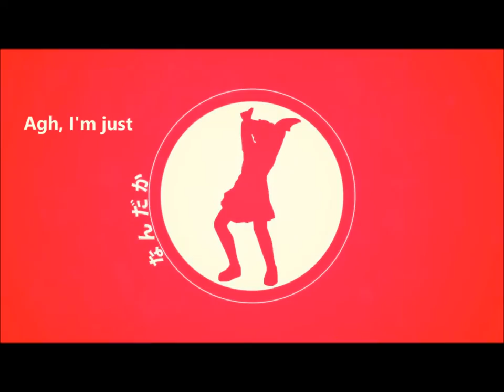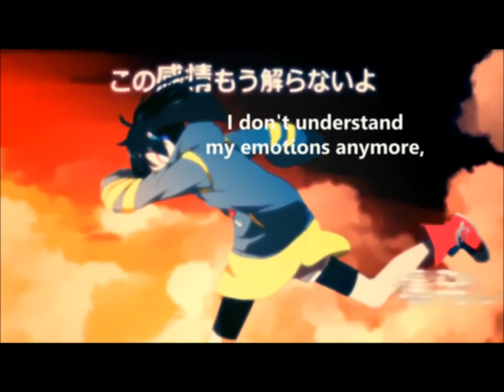【ALiCE】Sunset Yesterday 「夕景イエスタデイ」【UTAU】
totally thought of Naoki at the bedhead ok don't judge
I recorded new end breaths for her voicebank! I hope I oto'd them correctly haha. She also has normal breaths, but they don't really work for me like usual;;
However, you can hear her end breaths here u v u

■ title: 夕景イエスタデイ (Yuukei Yesterday) / Sunset Yesterday / Yesterday Evening
■ originally sung by: VOCALOID IA (sm21513190)
■ music + lyrics: Jin (じん) / Shizen-no-Teki-P (自然の敵Ｐ)
■ illust + video: shidu (しづ)
■ lead guitar: Masayoshi Kikuchi (菊池真義)
■ bass: Mashiro Shirakami (白神真志朗)
■ drums: Yuumao (ゆうまお)
■ percussion: Fukunaga Masao (福長雅夫)
■ vocals: ALiCE VCV lite
■ ust: PandaLolii
■ translation: vgperson
■ mix: Kitasato / me